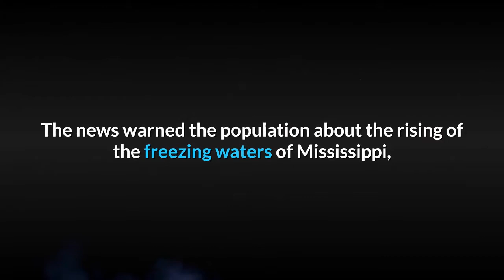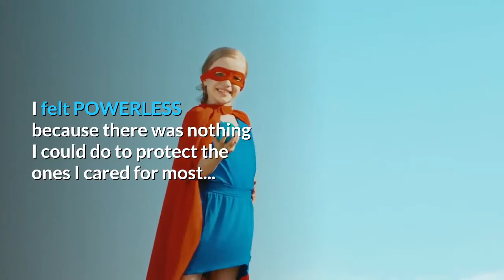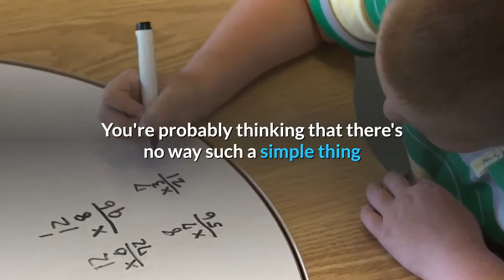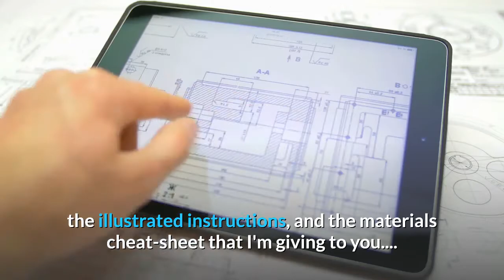index tsl cb power efficiency guide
Step-by-step instructions on how to build a cheaper, more effective and more fun chicken coop…
Discover all the chicken coop building tips and secrets you need to plan and build your dream chicken coop easily…
Know the essential tips on building a predator-proof chicken coop to let the chickens lay the eggs safely…
Working on your own chicken coops to save up to hundreds of dollars…
Introducing the “Building Chicken Coops Guide” package:
Building Chicken Coops Guide Package
If you’re reading this, you probably already are very aware of the benefits of owning and maintaining your own chickens.  You’ve probably already known that the average chicken lays over 260 eggs a year, and that can lead to over FIVE THOUSAND eggs for your family per year.
You already know the positives.  Knowing all that, maybe what has stopped you in the past was worrying about the cost of buying a chicken coop, or the complication of how to build a chicken coop, such as coop materials, insulation, lighting, ventilation, nesting boxes, perches and predators protection and perhaps the upkeep for the chickens themselves.
But there is an alternative…

Believe me, building your own chicken coop has never been easier and has got even easier with the introduction of our Do-It-Yourself (DIY) building chicken coop guides. This is the greatest fun you and your family could ever experience. And, thanks to us, it could all be set up in a short time, even by newbies.